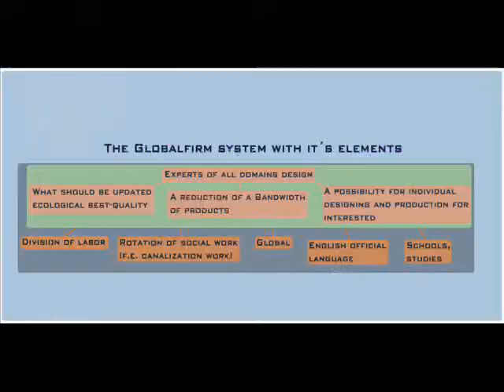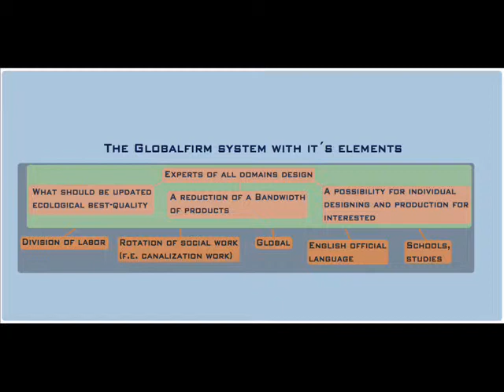Globalfirm 1wmbeatinstrumental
Let us together eliminate pollution and poverty. Join Globalfirm for unconditional life...
Join Human Rights The New religion
GLOBAL FREEDOM OF SPEECH NOW:
ℊℱ Vote the right man: social, ecological, global, against modern slavery!
Vote Adam Hadrys & Globalfirm!
Globalfirm Your public intuitive ecological best quality cultivation firm
• Human Rights
• Less Work
• Reasonable Work.
• No Violent "Religions"
• Ecology & Health!
• Freedom/Support To Self Expression
• No National, Racist Or Religious Segregation Of People
• Work On Voluntary Base
• Free Basics For All
• English Official Language
• No Lies (Is Hiv Proven?)
• Smoke-Free Air
• No Nuclear-Waste-Production
• Compatible With astro-systems as: TravelMap:astro.com, chineseAstr.etc.
DonateOnFB
We have to remember that values (ethics: ecology & human rights) are not and should never be subjugated to powers of democracy or any power, but be protected.